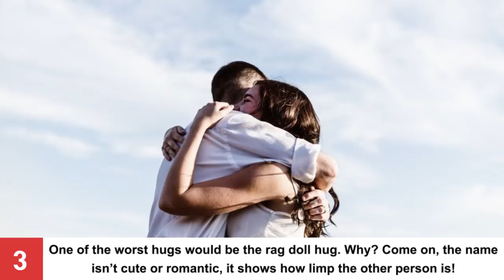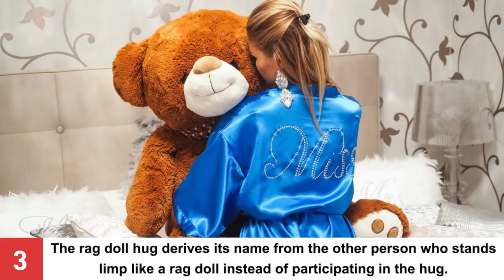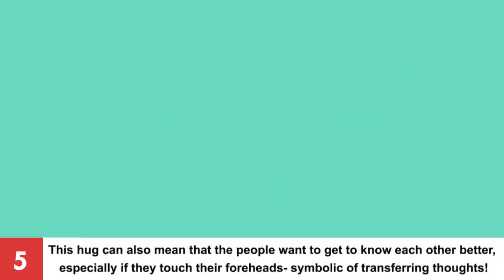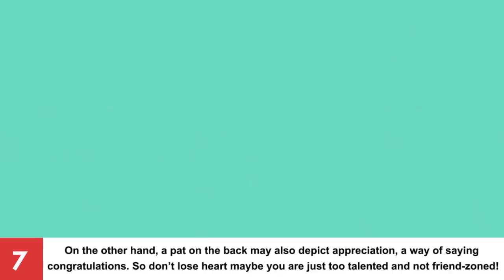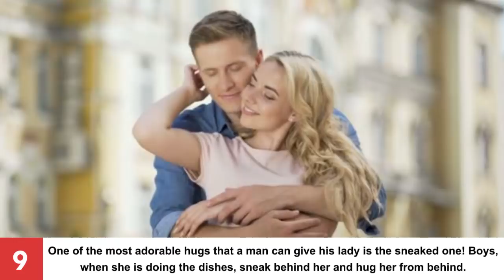10 Types Of Hugs And What They Really Mean!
What’s the simplest way to show your emotions, especially love and affection? Yes, a cute little hug. You know you love someone if hugging them makes you fade away from everything else, even on your worst days!

You see it as an indication of trust and affection in general but a hug is a coded message and if you are smart, you may be able to decipher it! Shocked? Yea people, there are many times of hugs and each one bears its own meaning. If you want to know the extra bit someone expressed through their hug, you are at the right spot because we are unveiling 10 types of hugs and their hidden meaning!